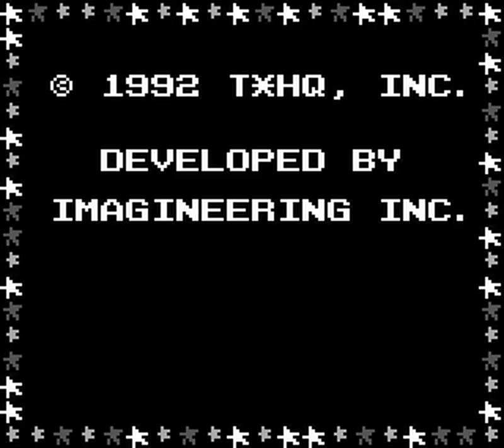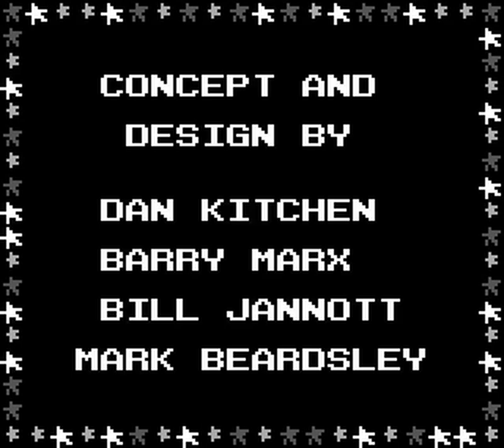Game Boy Longplay [356] The Ren & Stimpy Show: Space Cadet Adventures (US)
The Ren and Stimpy Show: Space Cadet Adventures was developed by Imagineering, published by THQ and released for the Game Boy on November 1992. The game's premise centers on Stimpy attempting to rescue a stranded Ren, and then on Ren who is traversing alien worlds attempting to return to their ship.